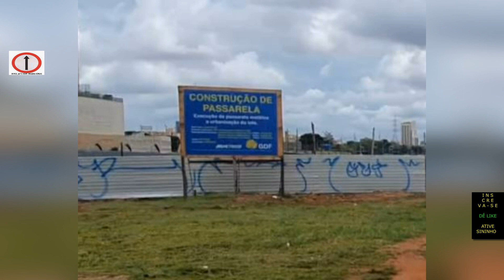Passarela estação estrada parque águas claras Feira orca Condomínio Oceânia: Drone filma obras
@vamos_letsvoar Instagram, AOS AMANTES , CURIOSOS DO AERO VÔO TERAPIA: Passarela estação estrada parque águas claras Feira orca Condomínio Oceânia: Drone filma obras    Dron film work   ,JÁ GOSTOU,  INSCREVA-SE , DÊ like ou dislike, ATIVE O SININHO, compartilhe na sua rede social e whatsapp,    obrigado por assisti o nosso video , gratidão e até próximo video.

LINK Sugerstão de equipamentos:

DJI AVATA

Dji MINI 3 PRO

Dji MINI 3

Dji mini 2 se

Fimi x8 2022 se v2 com megafone e gancho Melhor custo benefício,

CAMERA RUNCAM 4K PRO

HUBSAN ACE

HUBSAN ACE PRO

HUBSAN ACE SE

Relogio amazfit TREX PRO GPS

MEDIDOR DE SOLO ÁREA GPS

comprar paraquedas

comprar multiteste

Equipamentos utilizados:

Celular m31;

Action cam:
SJ v50
DRIFT 4k
RUNCAM TUMB